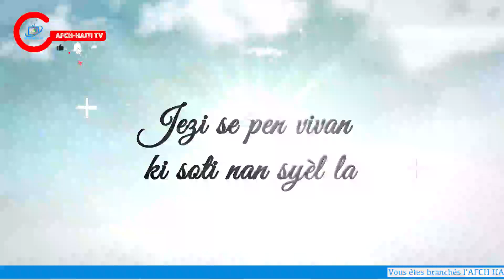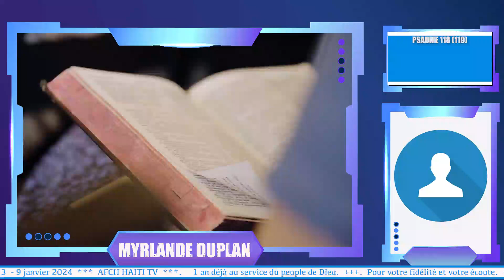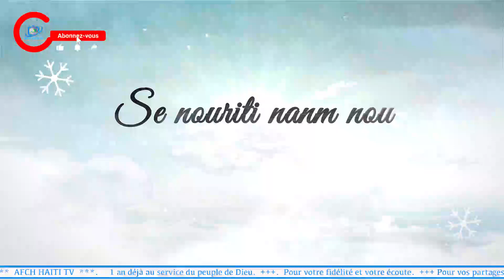Prière : Pain matinal | Vendredi 05 Juillet 2024 | Mois au Précieux Sang de Jésus | AFCH-HAÏTI TV